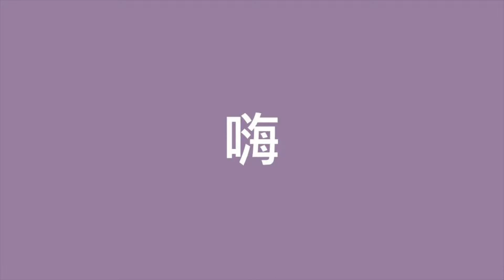九月手機桌布！中Chill配金色稻田！Drawing phone wallpaper on the iPad Pro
【領取的朋友在下面簽到+通關密語】

中秋來了！終於可以回家了(淚噴😭😭😭)
因為疫情關係，大家是不是也久沒回家，好想家呢？
九月的主題就送給大家暖色系的金色稻田
不管現在可不可以回家，都要被溫暖包圍喔！

話說. 時間好快喔~不是才剛跨年怎麼秋天就要來惹？

iPad配件們的文青版開箱！

📸創作工具  iPad Pro

【文字實驗室！樂筆陪你上班】
【文字實驗室！莫蘭迪樂筆】